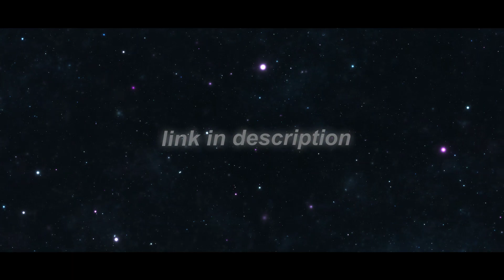Popular fonts for editing | Fonts edits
Download Fonts : in comment

Tags||ignore